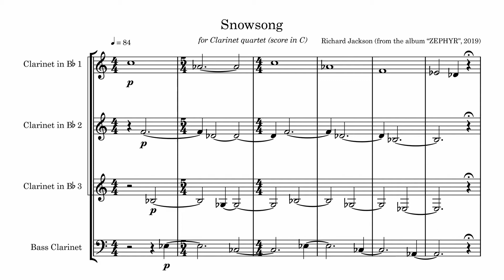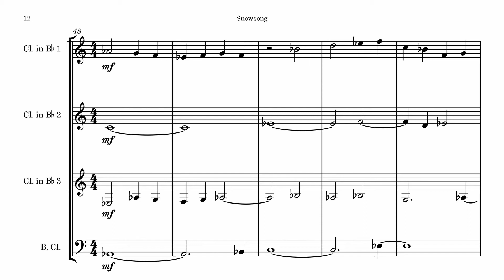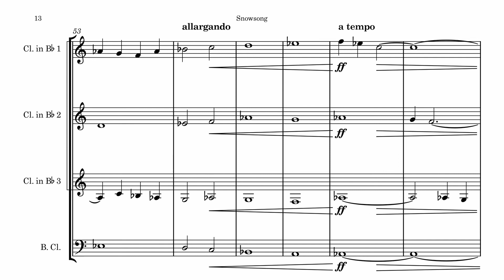"Snowsong" for Clarinet Quartet | Richard Jackson (Score Video)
"Snowsong" for Clarinet Quartet by Richard Jackson
Found on my album "ZEPHYR" (2019)

Sequenced in Cubase Pro 10 using Spitfire Audio Symphonic Woodwinds
Score typeset in Dorico Pro 3

Cheers!

Rich